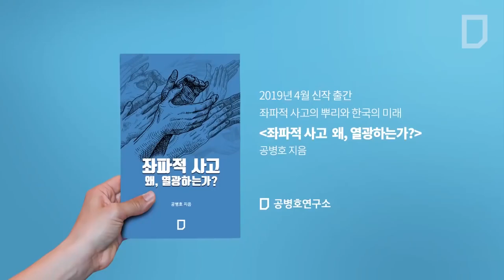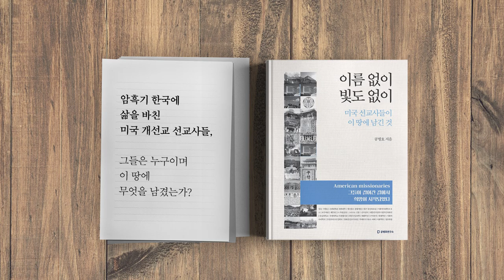하는 시늉만 만연하고 말만 무성해서 뭘 이룰까? [공병호TV]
하는 시늉만 만연하고 말만 무성해서 뭘 이룰까?